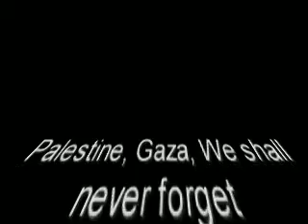STOP killing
Palestine, Gaza, We shall never forget

World week up ! stop supporting apartheid

STOP blocus ! Silence is complice !

World : Please show your support to the people of Gaza

Suzi Freeman